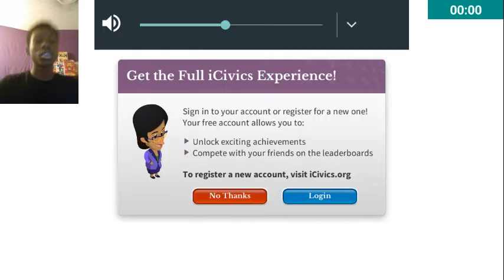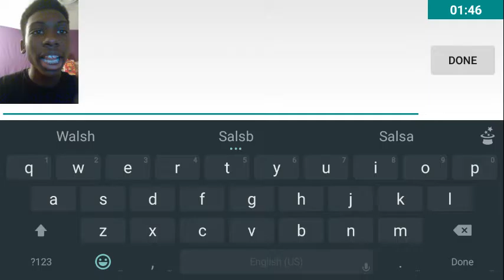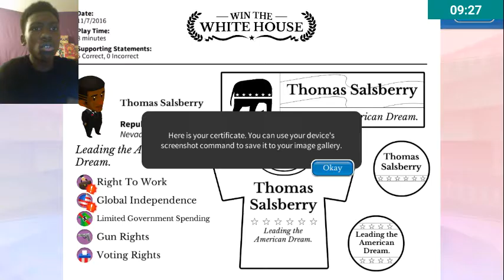VOTE FOR YA BOI | Win The White House [Ep. 1] (Pt. 1)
I, Thomas Salsberry Vow that i, Thomas Salsberry...
🔥🇺🇸WILL BE THE LITEST PRESIDENT    EVER!! 🔥

Nova's info:
PSN: Supernova1062649
**NEW** Steam: Super_Nova TnN ll Gaming

Channel Twitter:
TnN ll Gaming